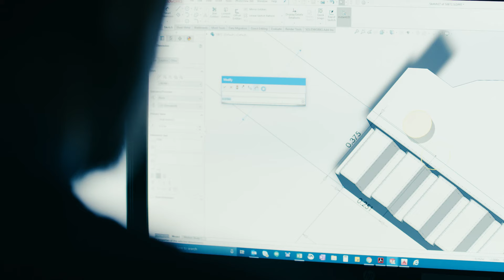Ancra Cargo "Sound of Innovation"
Production/Creative: Drive Media House

Direction/Story: Chris Powers & Stephen Sargent
Producer: Stephen Sargent
Director of Photography: Micah Simms
Key Grip: Travis Thompson
Audio Tech: Joe Dunlap/Iron Wing Studios
Art Director: Michaelah Sargent
Production Assistant: Matthew Herman

Editor: Eric Batke & Stephen Sargent
Sound Mixing: Iron Wing Studios

Winner - 2020 Gold Addy Award - Editing